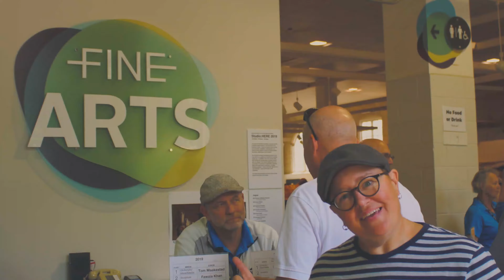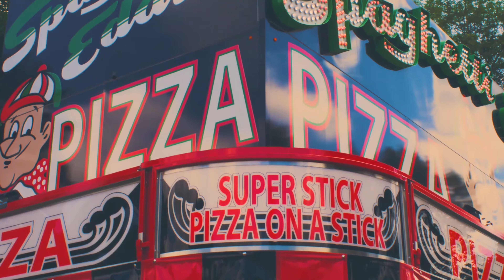The Great MN Get Together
The original Minnesota State Fair song created and sung by Maggie Faris aka Extreme Maggie.  Watch her in the talent contest semi-finals on Sat August 31 at the Leinie Lodge Bandshell at the MN state Fair at 6:00 PM! Lyrics available on extrememaggie.com